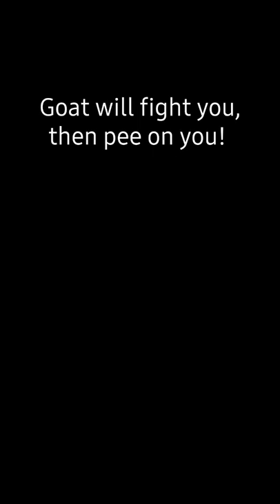Goat Will Fight You, Then Pee On You!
**EQUIPMENT USED**
▶ Camera: Sony Cybershot HX50